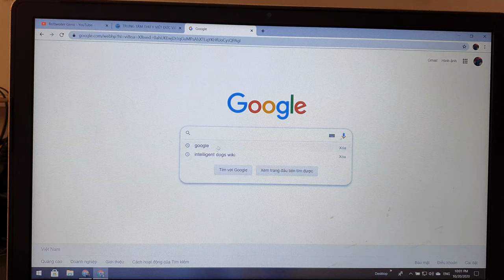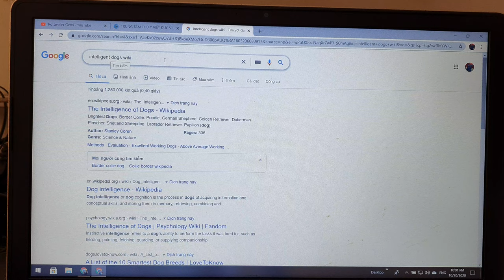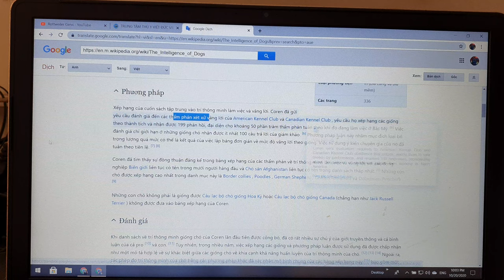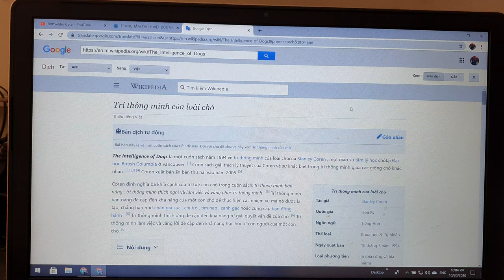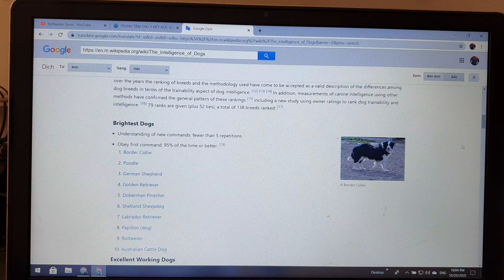Chó khổng lồ thông minh nhất thế giới chính là Rottweiler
Chó khổng lồ khôn nhất thế giới là giống nào? Nhiều người yêu thích các giống chó khổng lồ và các giống chó to có thắc mắc này! Các cuộc tranh cãi về giống chó nào khôn nhất cũng diễn ra không có hồi kết. Tuy nhiên, nhiều người không biết rằng ở trên thế giới đã có nhiều nghiên cứu- khảo sát về vấn đề này bởi những người đào tạo chó chuyên nghiệp và các giám khảo chó làm việc. Một kết quả xếp hạng các giống chókhônnhất - chó thông minh nhất thế giới đã được đưa ra và nhận được đa số người trên khắp thế giới thừa nhận. Kết quả ấy nói rằng, giống chókhổnglồ thông minh nhất thế giới là giống chó Rottweiler của Đức. Giống chó này xếp hạng 9 trong 138 giống chó thông minh được đánh giá bởi 199 vị chuyên gia đào tạo chó và chấm thi chó làm việc của Mỹ và Canada. Xem xong video chó thông minh nhất này thì có ai còn nói Rottweiler là chó kém thông minh thì hãy suy nghĩ lại nhé.